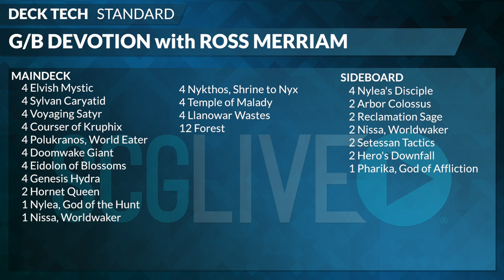SCGNJ - Deck Tech: G/B Devotion with Ross Merriam [Magic: the Gathering]